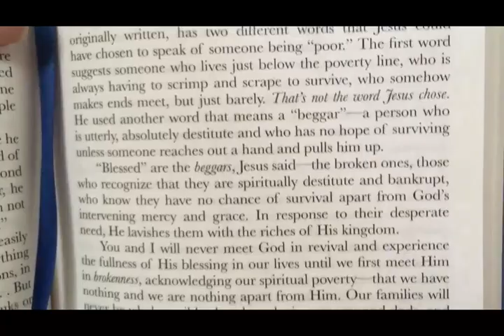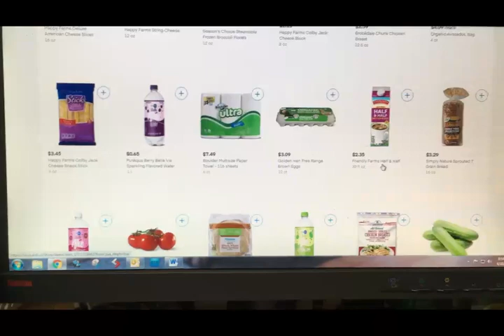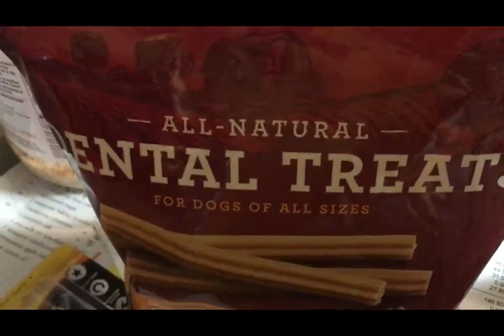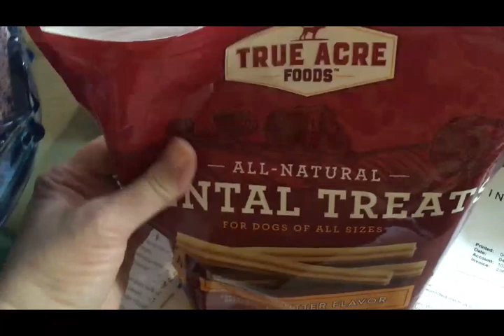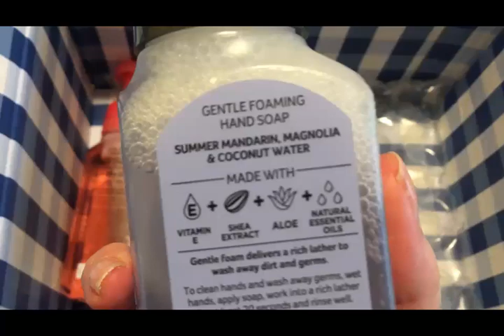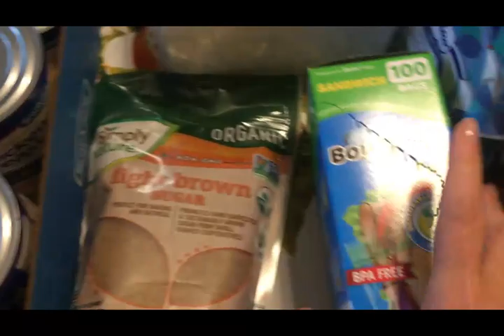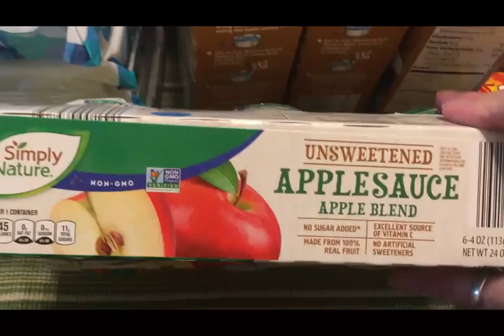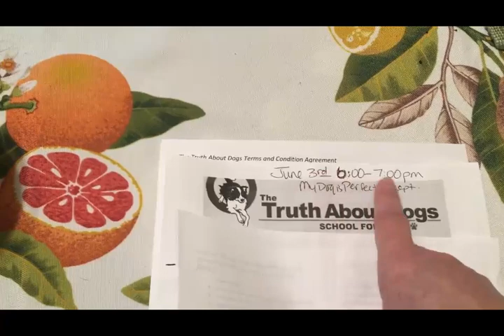DITL Vlog ~Doggie Update, Hauls, & Spring Snow!~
In this DITL I give you an update on the doggie's latest vet visit, with some shocking news. I also put in an online fill-in order at Aldi and share that haul with you. As well as another haul, and. spring snow! Come spend the day with me!!